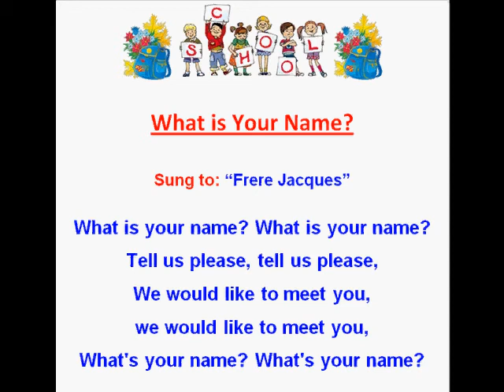What is Your Name? - Kids Back to School Rhymes and Songs - Kids Songs - Kids Read and Sing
It's back to school and we must learn everyone's name in our new classroom!  Here's a great song that will teach you everyone's name as you read and sing along!